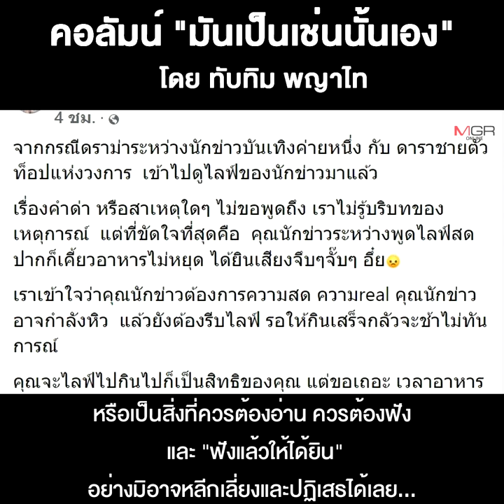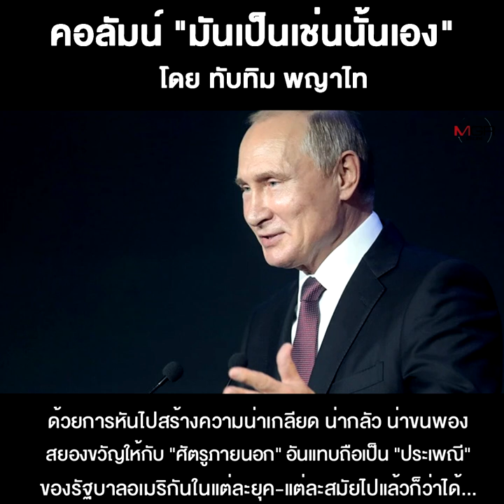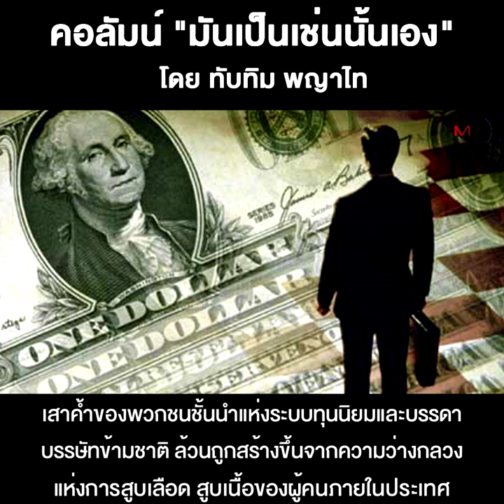อเมริกา...จักรวรรดิที่กำลังกลืนกินตัวเอง!!!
20/02/2022 อเมริกา...จักรวรรดิที่กำลังกลืนกินตัวเอง!!!